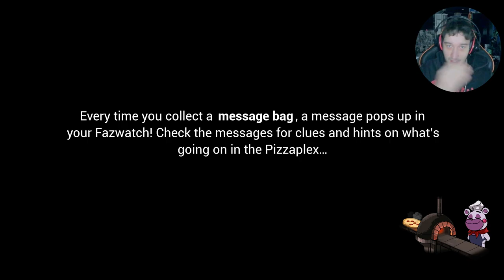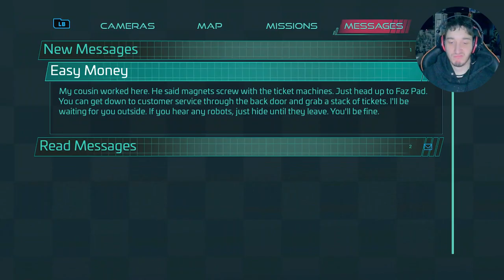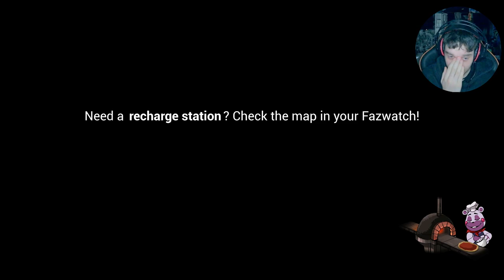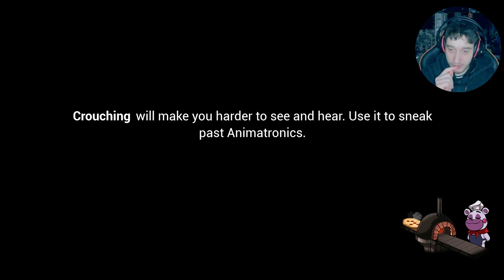OMG !!!! Five Nights At Freddy's Security Breach Part 2